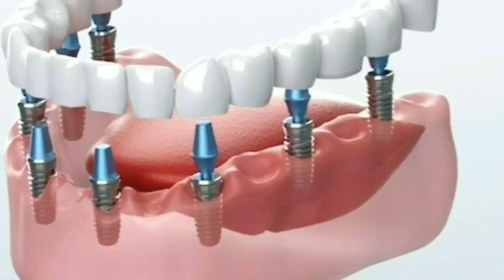damoh शव गृह से शव को चारपाई पर ले जाते हुए परिजन सरकारी सिस्टम को कोसते आए नजर